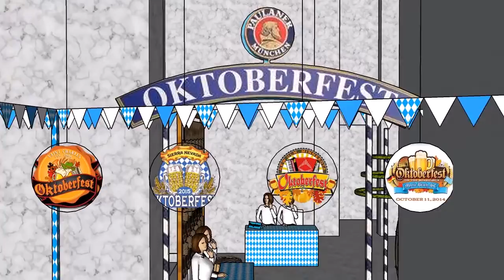AW# Present GTCC Octoberfest 2017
Present GTCC Octoberfeat 2017   On  9-10 September 2017